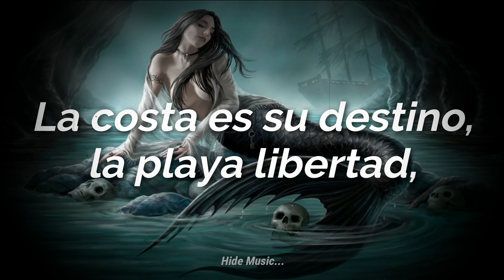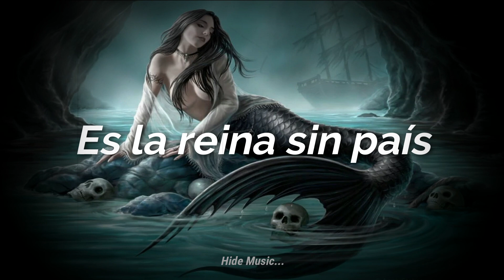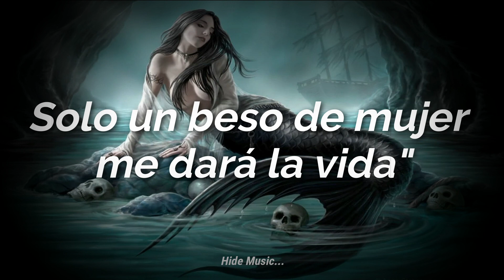Mägo de Oz - La Dama del Mar // Letra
fuaa casi un mes sin video XDDD